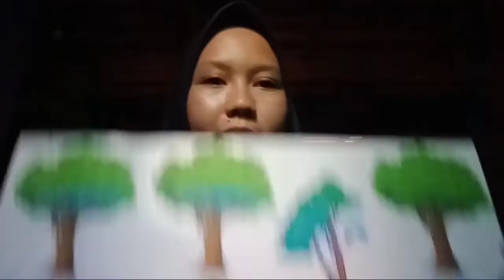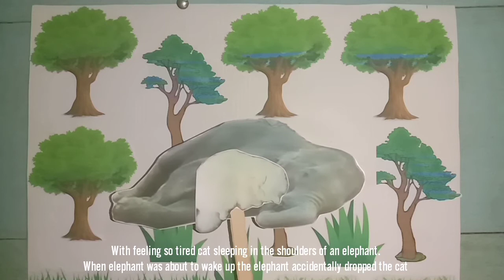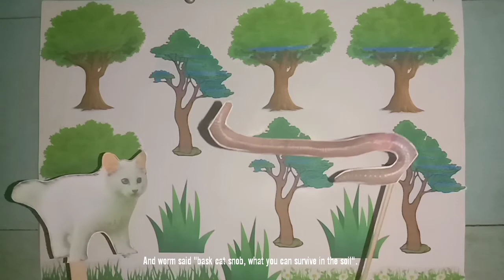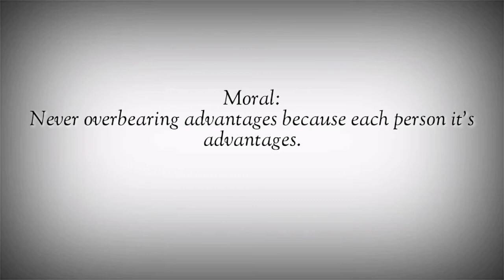Storytelling "The Cat Arrogant" | Novi Lutfia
This video to fulfill the task of English Teaching Media Development courses.

From my lecturer Hesty Widiastuty, M.Pd.